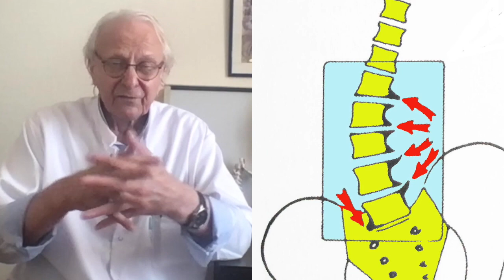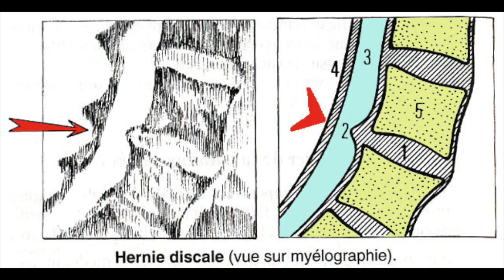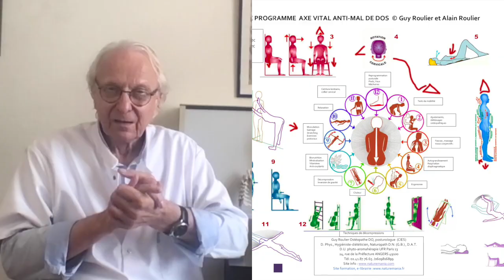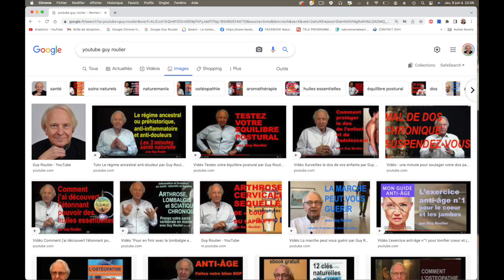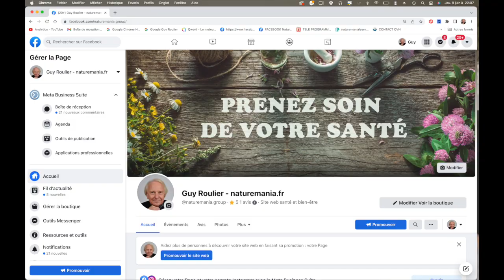Vidéo Arthrose et rétrécissement du canal lombaire. Une solution naturelle à essayer par Guy Roulier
Dans cette vidéo consacrée à l'arthrose lombaire évoluée  (stade 3 et 4) et sa conséquence majeure le rétrécissement du canal lombaire appelé encore canal lombaire étroit ou sténose du canal lombaire je vous explique une solution naturelle maintes fois mise en application et cette fois-ci particulièrement efficiente et rapide.
Bon visionnage
Guy Roulier

Pour accéder au programme de ma formation individuelle à la santé vertébrale (lombaire et sciatique) cliquez sur ce lien
Inscrivez-vous à ma chaîne Youtube et optez pour recevoir les notifications en cliquant sur la cloche !